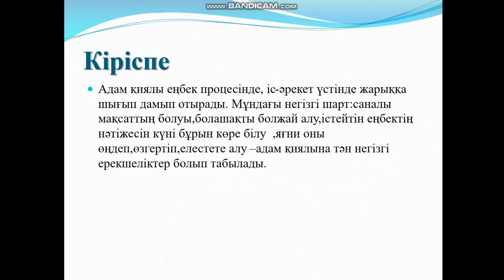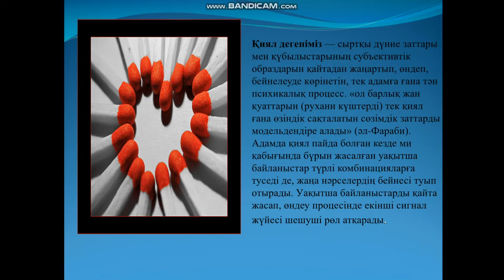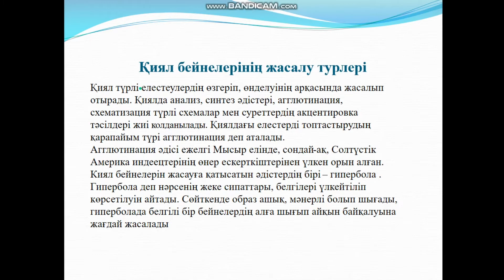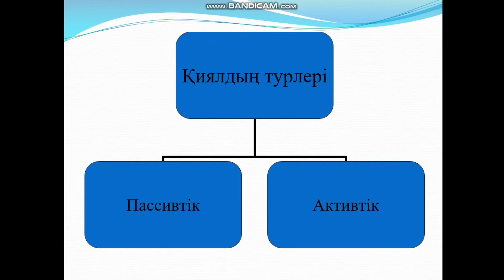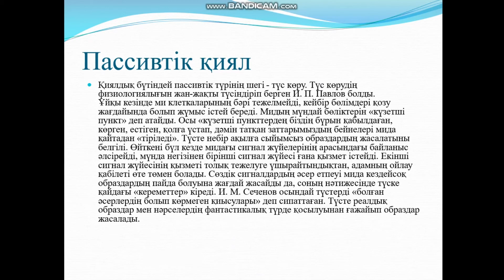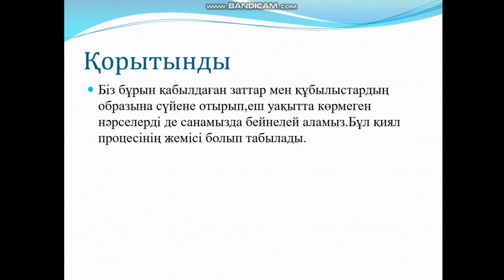Абдунабиева Зарина Махсуджановна. Пәні: Психология негіздері Тақырып: "Қиял тұралы түсінік"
Оқытушы: Абдунабиева Зарина Махсуджановна
Пәні: Психология негіздері
Тақырып:  Қиял  тұралы түсінік.